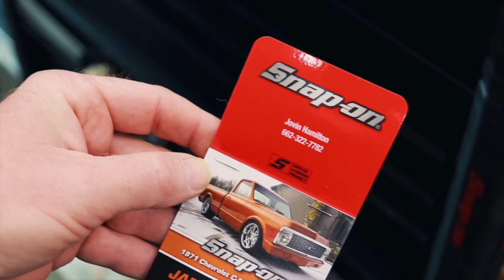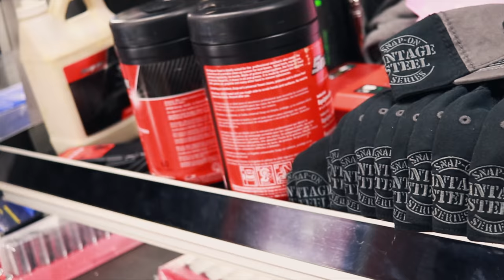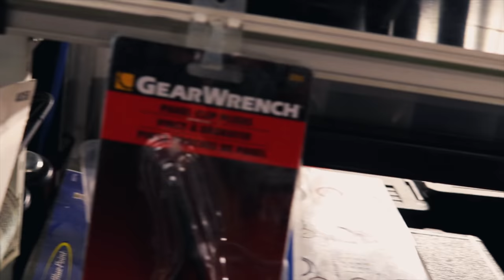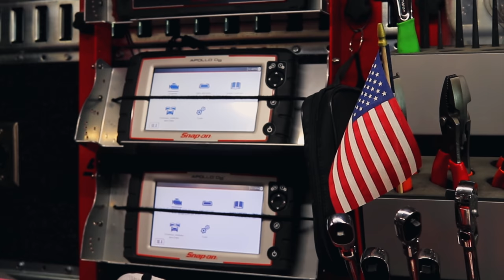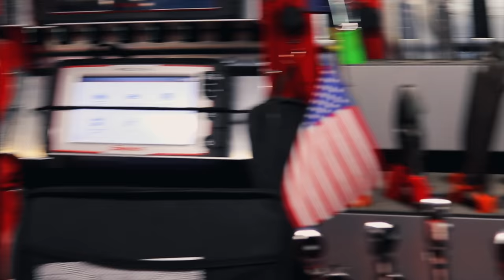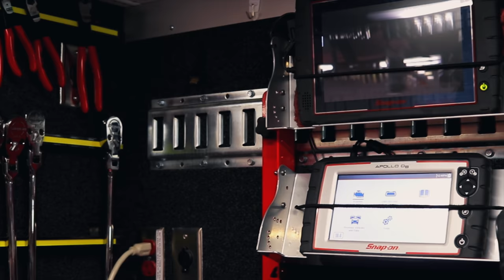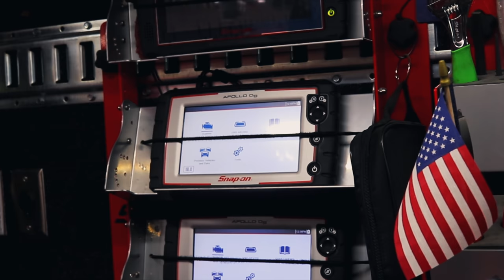New Snap On Creeper Seat and Scan Tool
New Green Creeper Seat, and Solus Scan Tool.

Milwaukee 3/8” adapter to convert your impact into a 1/4” bit driver:

Vampire Tools 8” Extraction Pliers (these things are amazing):

Knipex Cobra Pliers (some of my go to Pliers):

Streamlight Stylus Pro Rechargeable Flashlight (I carry this in my pocket daily):

Koon Trucking
200 Davidson Dr.